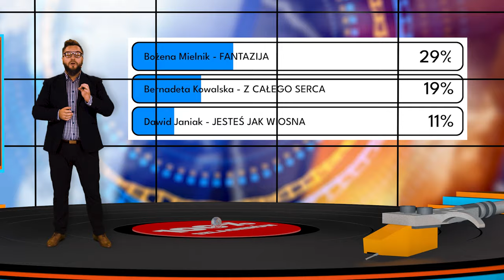Oficjalne Notowanie LSS, 842 cz.2 -02.06.2024r